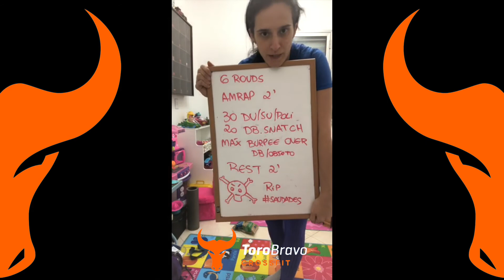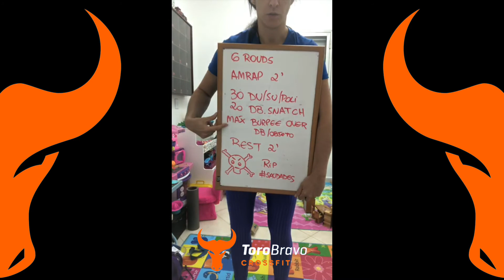ToroBravo Fitness 360 - Aula 28 de maio 2020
ToroBravo Fitness 360 - Tati Bucco (Head Coach)
Aula 28 de maio 2020